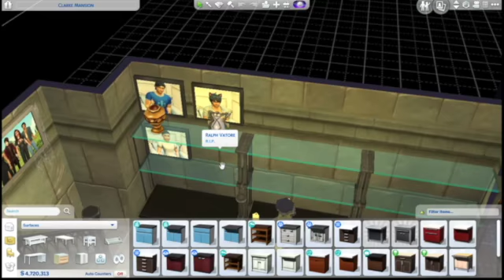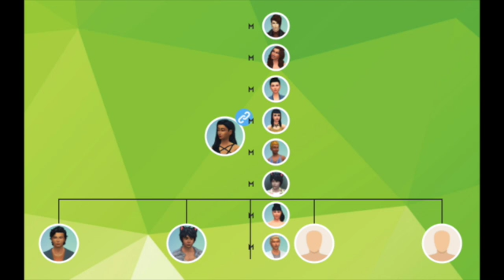Vampire Black Widow Challenge Spouse 8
Mods: MCCC/ MCCC woohoo, Sacrificial: Life's Tragedies and Slow Dance, Red Shelf, Better Schools
Sims Family Tree: Plum Tree App
CC: The Sims Resource